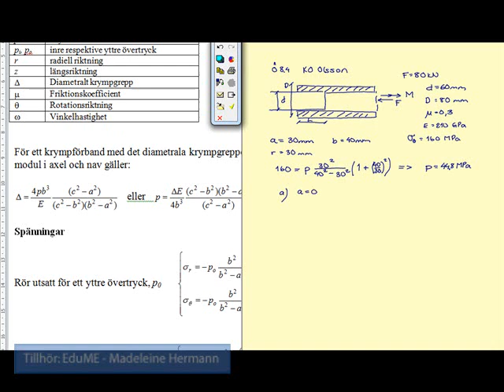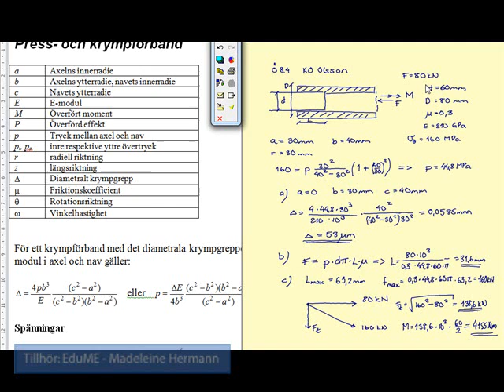8.4 Axelförband - klämförband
Lösning till uppgift 8.4 i läroboken Maskinelement av KO Olsson.
Formelbladet som används tillhör inte boken utan är ett formelblad som jag delat ut till mina studenter.